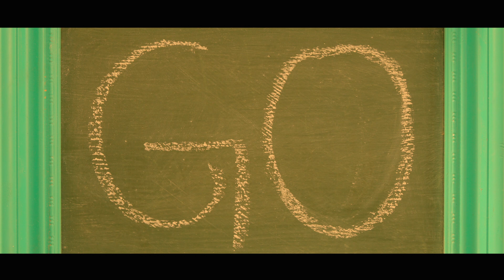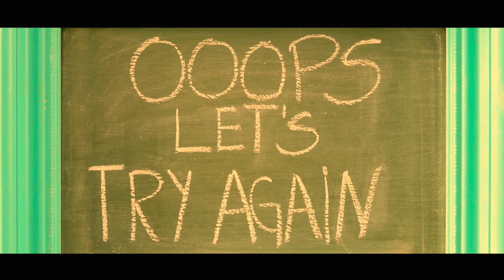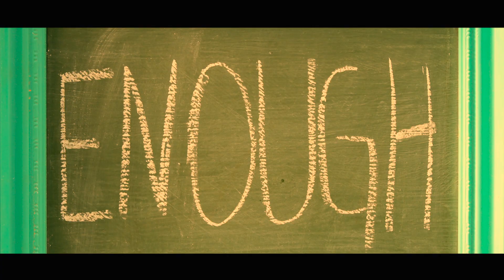Yesterdrive - Ok Hope (Official Music Video)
Location : Jureia Beach, Sao Paulo, Brazil.

Actors:
Male - Fernando Natalici
Female -Andressa Micheals

Recorded at "Erki's Sound"
Mixed and Mastered by "Miti Adhikari"

Performed,Written and Recorded by "Yesterdrive"